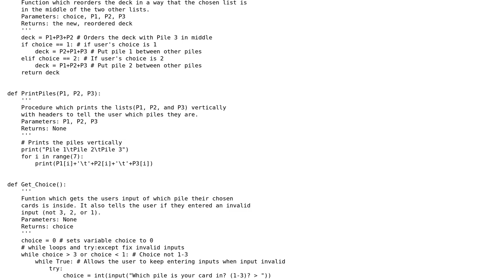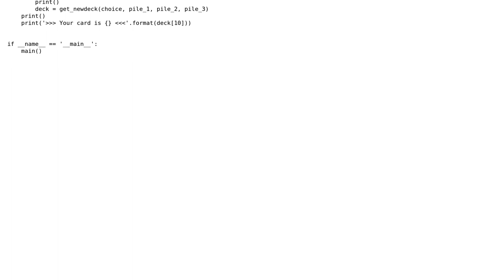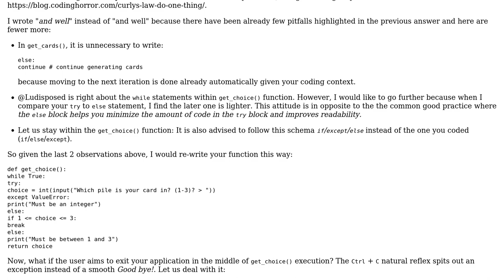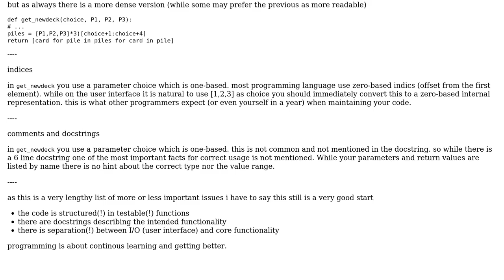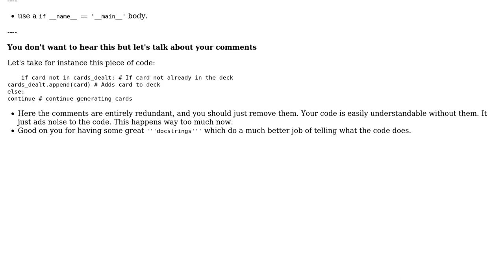Code Review: Simulated card trick with splitting and reordering (3 Solutions!!)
Code Review: Simulated card trick with splitting and reordering

With thanks & praise to God, and with thanks to the many people who have made this project possible! | Content (except music & images) licensed under CC BY-SA | Music | Images & others | With thanks to user stefan user Ludisposed user Billal Begueradj user AJ123 and the Stack Exchange Network Trademarks are property of their respective owners. You are responsible for your own actions.